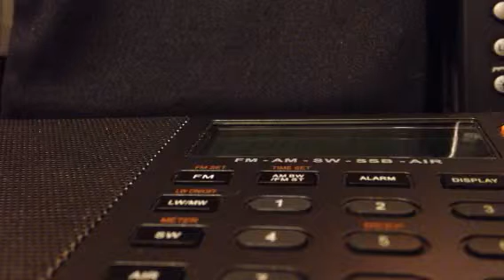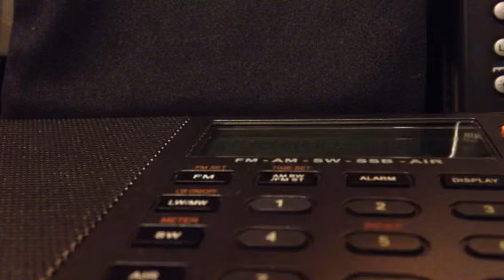Number station XPB